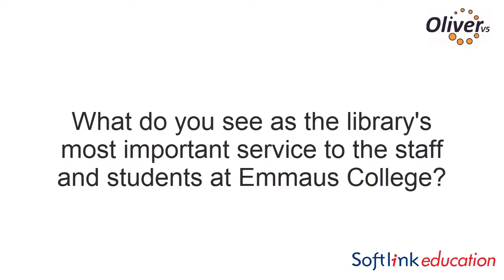Oliver v5 video case study - Emmaus College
Therese Fitzgerald, Library Manager at Emmaus College Rockhampton discusses their school library services, the core benefits of their Oliver v5 library system and Softlink Support services.